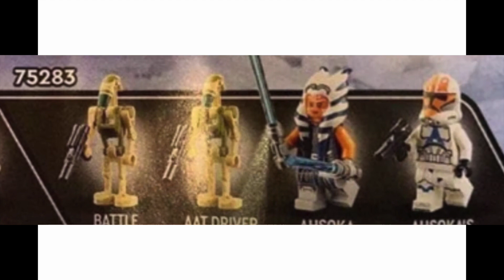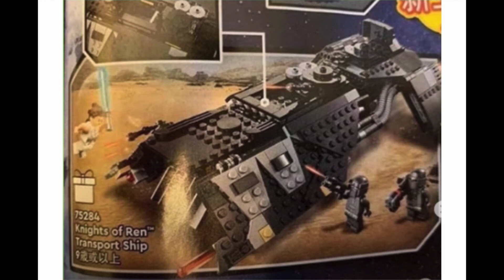2020・レゴアソーカ ・レゴナイトバザードと残りの騎士団・新商品がヤバすぎて心臓が破裂しそう＼(^^)／レゴスターウォーズ lego star wars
13歳未満の方は必ず

75281 - Anakin’s Starfighter
75283 - Clone Wars AAT
75284 - Night Buzzard
75286 - Grievous Starfighter
75291 - Death Star Final Duel
75293 - Resistance I-TS Transport